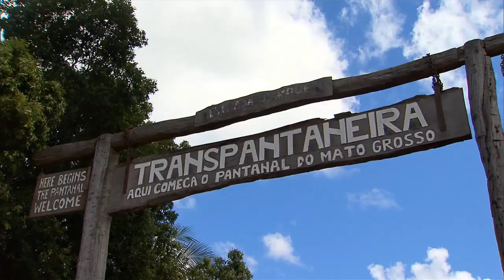Tocha olímpica passará pela Chapada dos Guimarães e o Pantanal antes dos Jogos Rio 2016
NBR NOTÍCIAS - 21.04.16: Goiânia (GO) e Cuiabá (MT) são algumas das cidades que vão receber a Tocha Olímpica antes dos Jogos Rio 2016. O Parque Nacional da Chapada dos Guimarães e o Pantanal também receberão o revezamento da chama. A reportagem especial da TV NBR, mostra como a população das duas capitais se preparam para participar dessa grande festa.